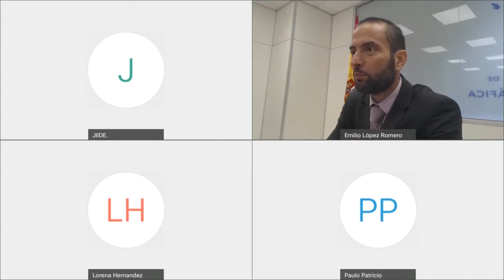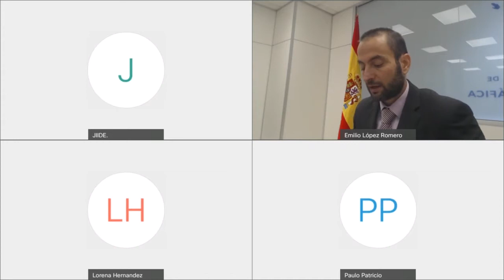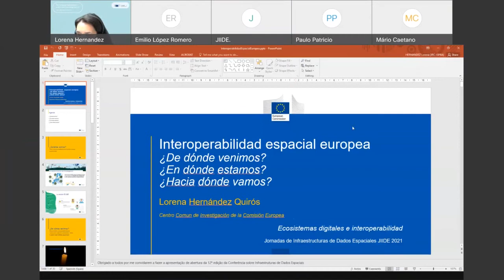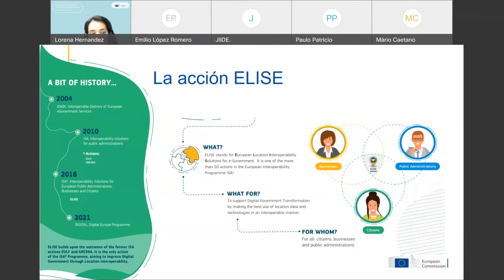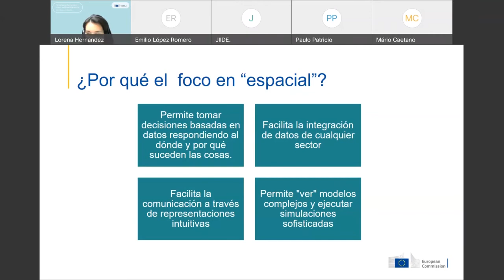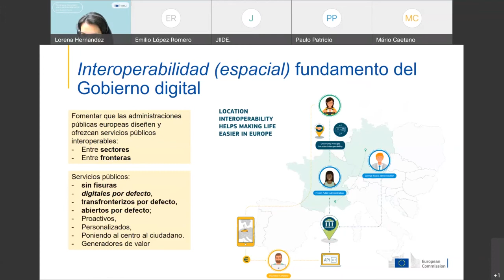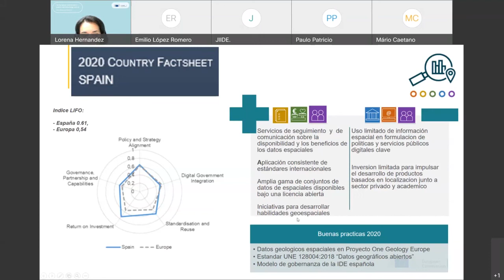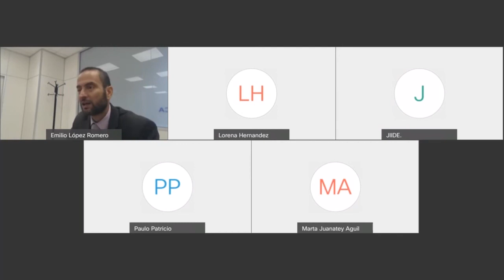Abertura / Inauguración - Conferência convidada / Conferencia Invitada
Abertura / Inauguración
Director General del IGN y Presidente del CNIG, Lorenzo García Asensio

Diretora da Direção-Geral do Território, Fernanda do Carmo

Conferência convidada / Conferencia Invitada
Interoperabilidad espacial europea. ¿Dónde estamos? ¿Adónde vamos?
Lorena Hernández. European Commission - Directorate General Joint Research Centre